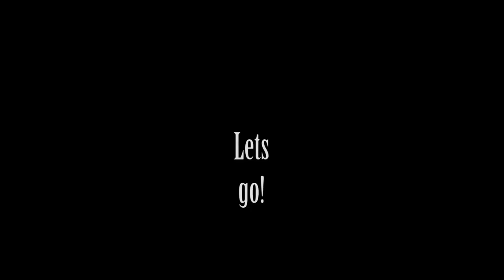Nov 1st Vlog 2017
Update on current work on privacy and vulnerability in personal data. I look tired. Do you think I look tired? I think I look tired.